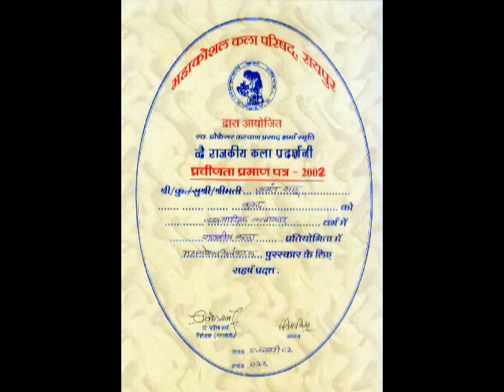Paintings Of Basant Sahu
Paintings OF Basant Sahu (A Painter Who is 90% Paralyzed) Goto To Buy His Paintings And Support Him To Make An Art School For Disabled And Poor Childrens. thanks for Watching.